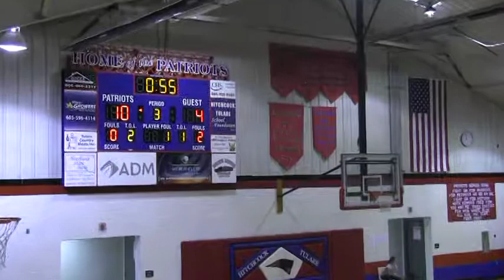2016 Hitchcock-Tulare vs Highmore Harrold District (Volleyball)